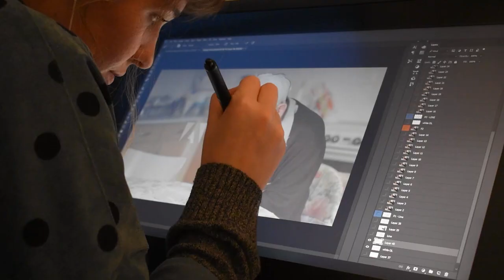The Making of 'The Voyage' animation with Christy Moore - RTÉ Comic Relief